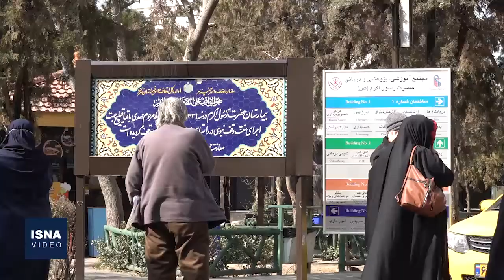بازگشت شرایط اضطراری به بیمارستان‌ها در موج اُمیکرون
بیمارستان حضرت رسول اکرم (ص) تهران در پیک ششم کرونا به عنوان یکی از بیمارستان‌های مخصوص کروناست که در پیک ششم نه تنها بخش کرونای ان به طور کامل پر شده است، بلکه بهواسطه بالا رفتن آمار انتقال امکرون، دو بخش دیگر از این بیمارستان در ساختمان شماره سه به بیماران کرونایی اختصاص داده شده است، این اتفاق در حالی رخ داده که کادر درمان این بیمارستان به دلیل کمبود نیرو، با وجود مبتلا شدن به کرونامجبور به حضور در فضای کار شده‌اند.